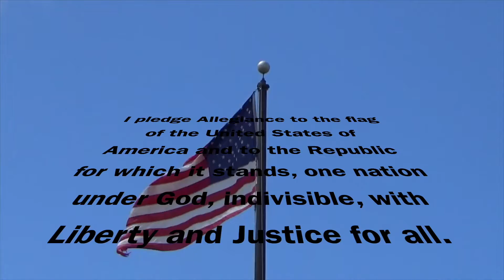TNT May 7, 2021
Trojan News Today May 7, 2021